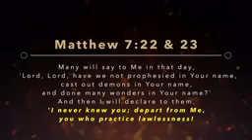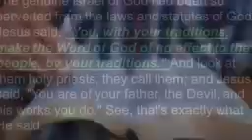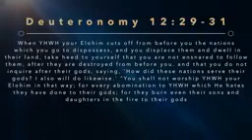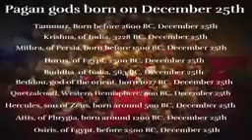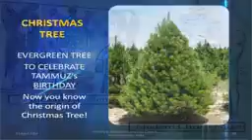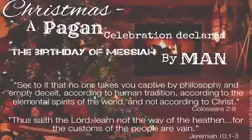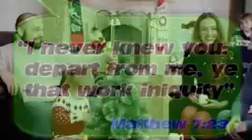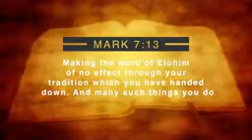the truth about Christmas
pagan holiday